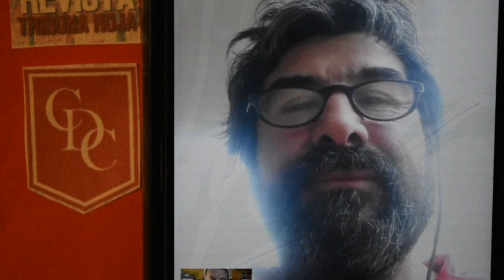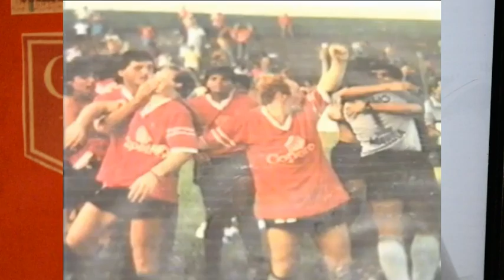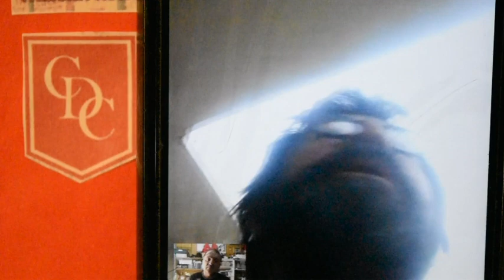MARIO FERNANDEZ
Formó parte del plantel de Defensores de Cambaceres que logró el histórico ascenso a la Primera B en 1991.-